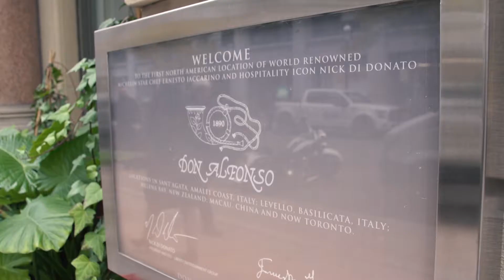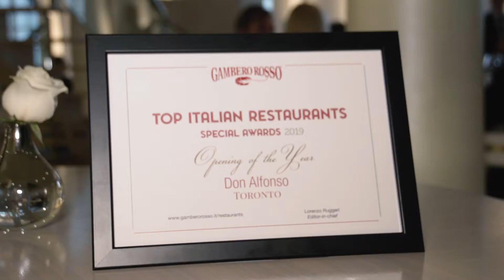Cinema e Cultura 2018 11 15